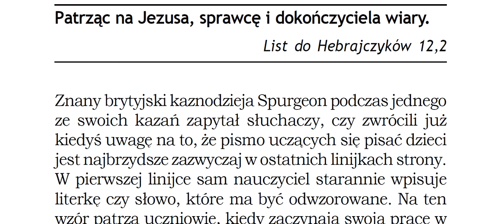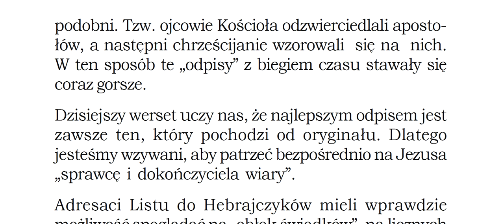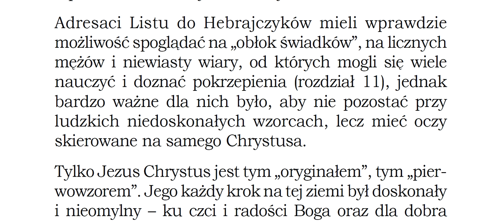Patrząc na Jezusa, sprawcę i do­kończyciela wiary. List do Hebrajczyków 12,2 Zielone Niwy